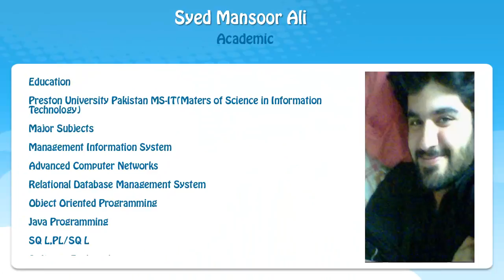Syed Mansoor Ali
If you want to know any thing more about Me just Google My Name .(^_^)